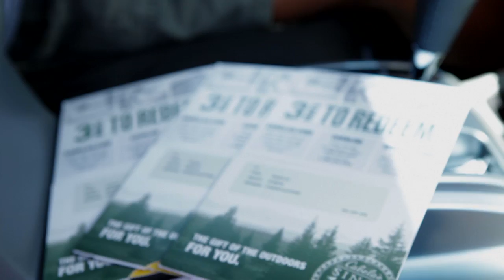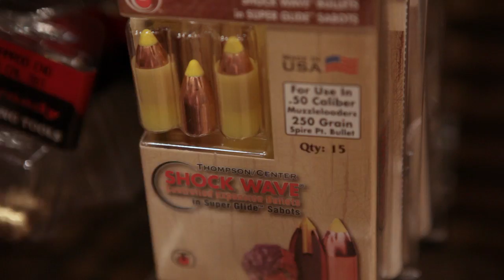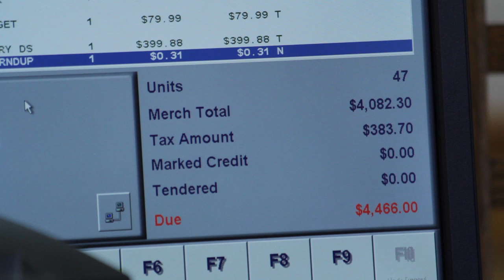Coon Dog's Cabela's Shopping Spree - Dream Season: The Journey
Joe and Steve were named the winners of the 2nd leg of Dream Season: The Journey, which awarded them $5,000 each to spend at Cabela's. We caught up Steve and took a trip with him through the store as he loaded up his cart preparing for the upcoming season.

Make sure to catch all the show outtakes and bonus scenes on our Youtube